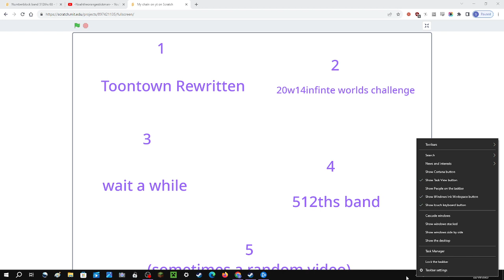My chain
Sorry for not posting videos... Next video will be Ep. 35 PART 4.